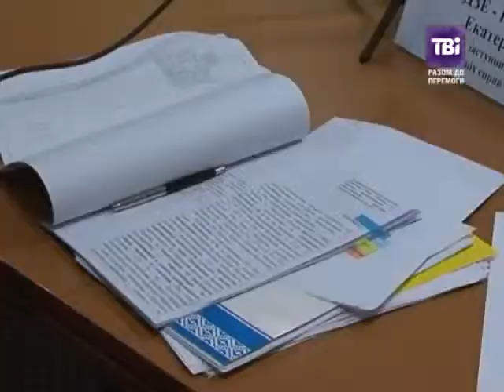Чи стане Антикорупційне бюро панацеєю від корупції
ЗАЯВА НА КОНКУРС НА ДИРЕКТОРА
АНТИКОРУПЦІЙНОГО БЮРО УКРАЇНИ